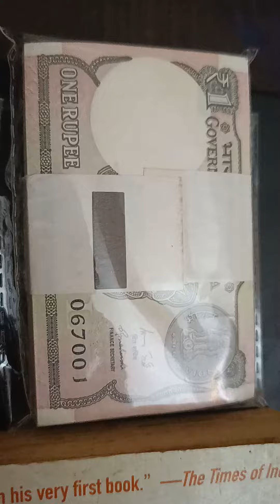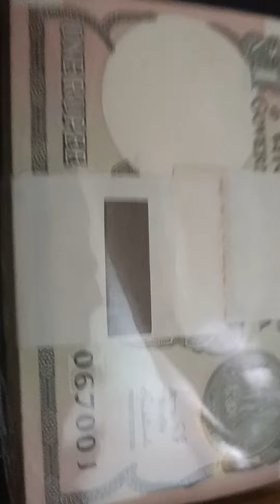67001 one rupee fancy